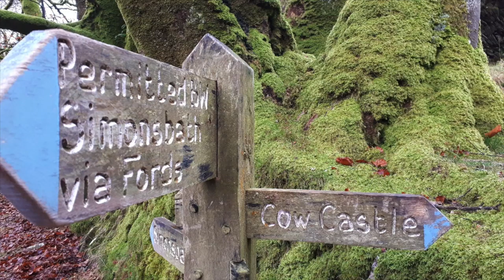A Winter's Walk along the River Barle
It was a foggy morning on Exmoor and the valleys were frost hollows. I started at Simonsbath where John Knight lived and attempted to tame the moor in the 1800s.

The cold winter morning was beautiful with frosted leaves, icy puddles and heaps of deer on the hillsides.

The route followed the River Barle past Cow Castle hill fort and on towards Landacre Bridge.

Gradually the fog lifted and I could look across to Sherdon Water where Hope Bourne lived for many years in a caravan in the burnt out remains of Ferny Ball.

This short video shows the highlights of that walk.

For more inspiration and information on walking routes in the South West